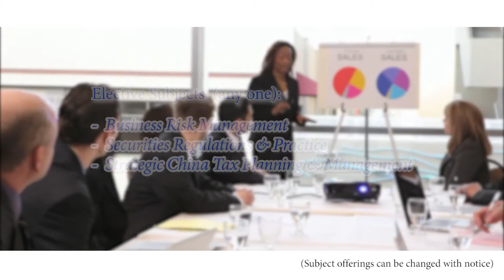Hong Kong PolyU: Master in Corporate Governance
It equips corporate administrators, including chief executive officers, directors, financial controllers, treasurers, company secretaries and holders of other key corporate positions, with a sound knowledge of, and competency in corporate governance so that they can effectively participate in the planning, implementation and monitoring of corporate financial policies and strategies.